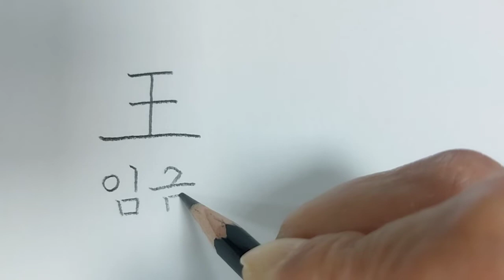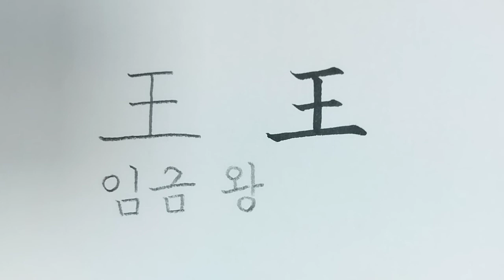(천자문) 임금왕_128 솔빈귀왕 [연필로 쓰시는 걸 추천드려요.]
임금왕, 뜻은 '임금' 입니다.
 '솔빈귀왕'의 네 번째 글자입니다.
천자문은 사자성어로 구성되어 있습니다.